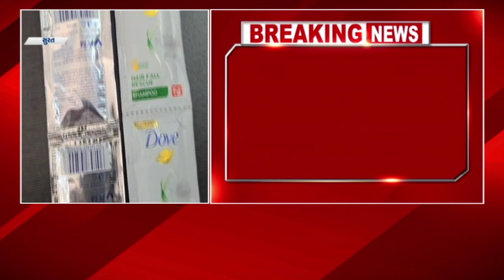Surat News | સુરતમાં વધુ એક ‘નકલી’ના નેટવર્કનો પર્દાફાશ | Police | Gujarat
સુરતમાં વધુ એક ‘નકલી’ના નેટવર્કનો પર્દાફાશ
ડુપ્લિકેટ શેમ્પુ, વિમલ બનાવવાનું નેટવર્ક ઝડપાયું
ઓલપાડના માસ ગામમાંથી ઝડપાયું ગોડાઉન
ચાંદ ઇન્ડસ્ટ્રીયલ એસ્ટેટમાં ધમધમી રહ્યું હતું ગોડાઉન
પોલીસે 3 મશીન સહિત 700 કિલો રો-મટિરિયલ ઝડપ્યું
1800 લિટર નકલી ડવ શેમ્પુનું રો-મટિરિયલ જપ્ત
પોલીસે કુલ 40 લાખથી વધુનો મુદ્દામાલ કર્યો જપ્ત